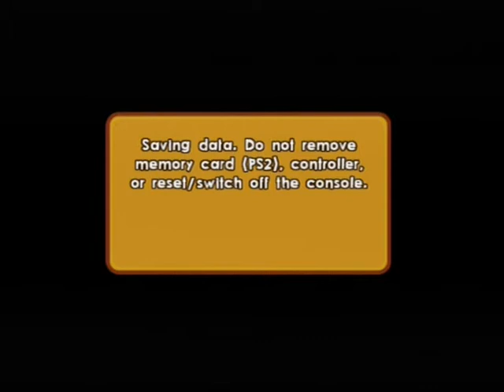Adiboo and the Energy Thieves (PS2) Playthrough Part 2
THIS IS NOT A 100% COLLECTED ITEMS COMPLETED PLAYTHROUGH. THIS IS A SIMPLE PLAYTHROUGH WITHOUT COMMENTARY ON THE BASIC WAY TO COMPLETE THE GAME.
This is a game that I had way back in my childhood. It is a simple video game from the Adiboo series of games (which if you didn't come from Europe, you probably wouldn't know a lot / anything about) and it's a platformer/racing game hybrid. It was alright but I think it would be more entertaining for younger kids, but even then, I think Mario took more risks.

Adiboo and the Energy Thieves
Publisher: Vivendi Universal Games
Developer: Coktel Studio
Year: 2004
Format: PlayStation 2, PC
Disc format: DVD-ROM (PS2), CD-ROM (PC)
Rating: PEGI 3+, USK 0